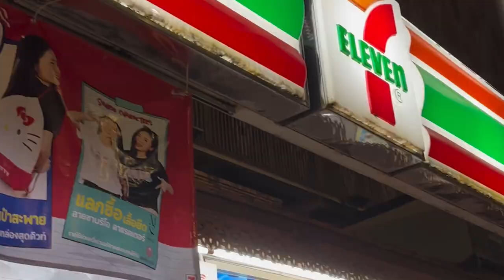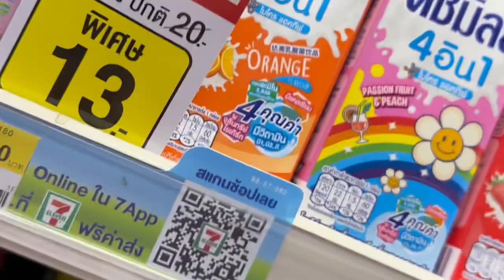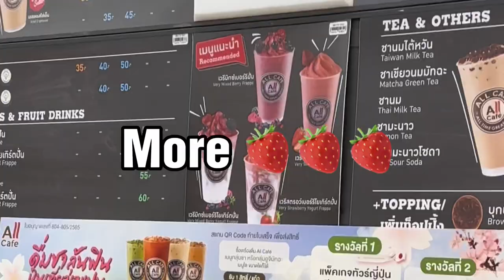All of the Strawberry Snacks at 7 11 Convenience Store in Thailand 🍓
I love grocery shopping and strawberry shopping so when you go to a new country to travel, I have to see what strawberry things I can find! I was in Thailand last year and I can’t wait to be back 🍓